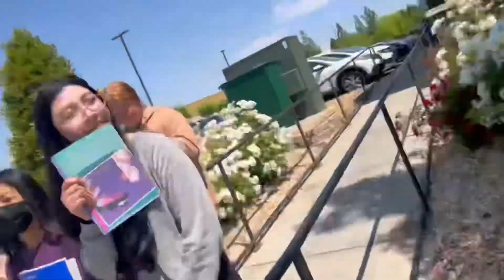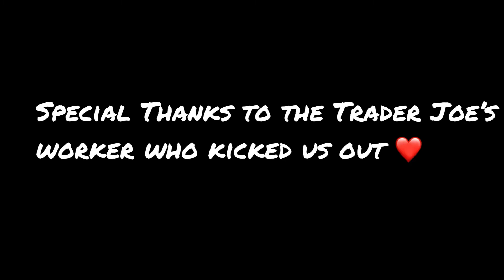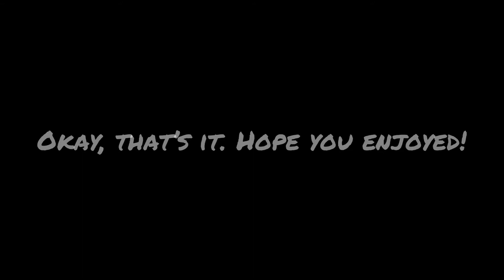Dora La Exploradora_Per.6_SpecialProject_Mr.Palavicini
Learn and speak spanish with Dora. I’m this episode of Dora the Explorer (Knock Off)